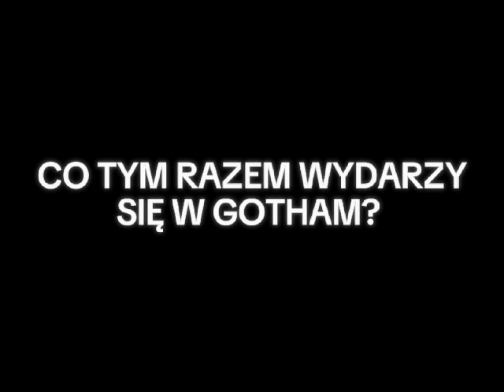Batman Serial Fanowski Sezon 3-Zwiastun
już w lipcu kontynuacja przygód Batmana i Robina Tym Razem zmierzą się z nowymi  przestępcami którzy zrobią wszystko by zniszczyć Miasto Gotham dla własnych celi czy nietoperzmężczyzna i rudzik dadzą im radę?! odpowiedź już w lipcu ‼️